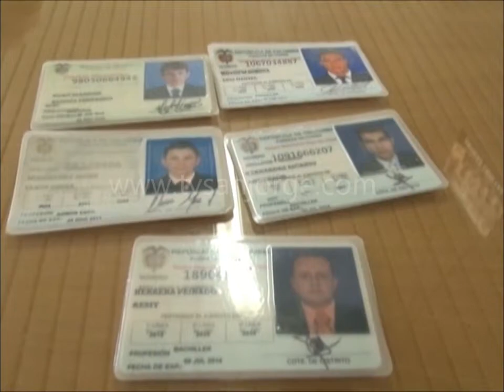Distrito militar advierte sobre personas estafadoras